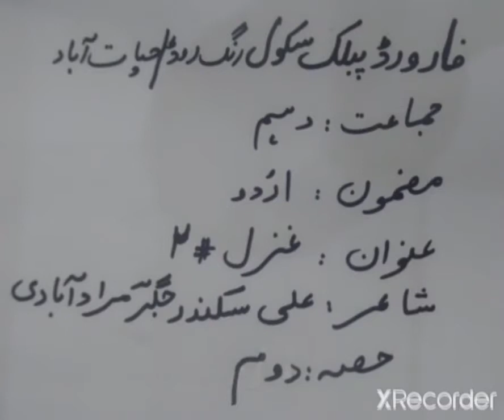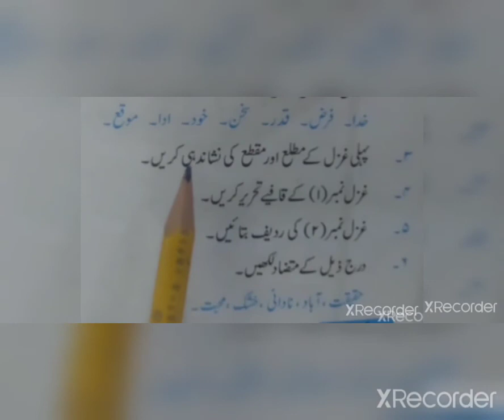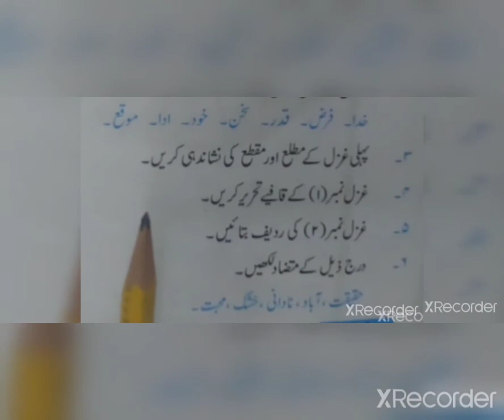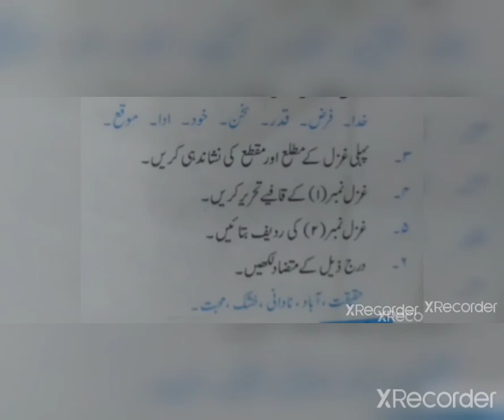Class 10 Urdu Ghazal Jigar Murad Abadi Part 2